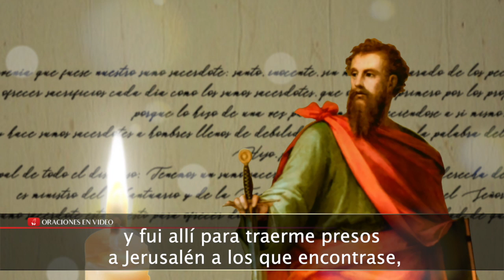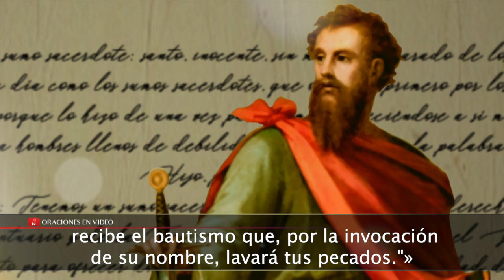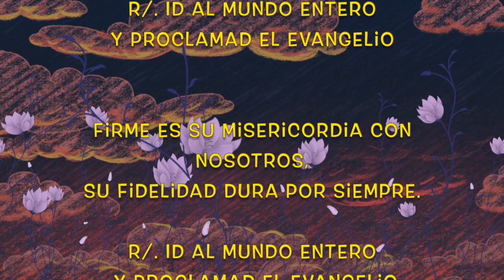Evangelio de HOY Martes 25 Enero 2022 Mc 16,15-18 el que se resista a creer será condenado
Marcos 16,15-18

En aquel tiempo, se apareció Jesús a los Once y les dijo: «ld al mundo entero y proclamad el Evangelio a toda la creación. El que crea y se bautice se salvará; el que se resista a creer será condenado. A los que crean, les acompañarán estos signos: echarán demonios en mi nombre, hablarán lenguas nuevas, cogerán serpientes en sus manos y, si beben un veneno mortal, no les hará daño. Impondrán las manos a los enfermos, y quedarán sanos.»